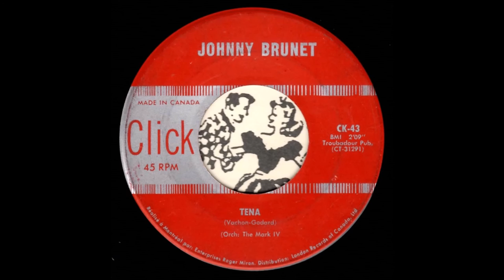Johnny Brunet - Tena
Johnny Brunet
Tena b/w Baby I Know
CLICK RECORDS CK-43
taken directly from original 45rpm